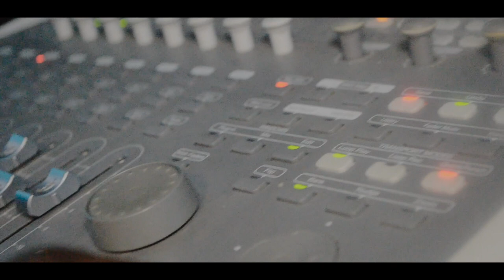(LIL ROY HUMBLE) 1013 WORLD VISION VLOG.PT.1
1013 SOUNDS